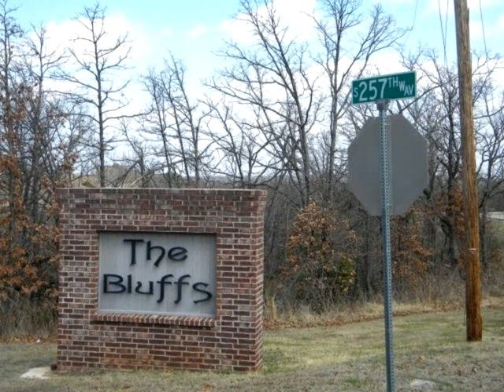Sand Springs, OK Home For Sale - VirtuallyShow Tour #18573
Secluded and private lot on Keystone Lake Two lots totalling 1.5 acres located in a highly sought after area. Secluded and private on a peninsula of Keystone Lake, The Bluffs are a restricted subdivision. Build your dream home here and have lake views year round. Walk to the water! Boat ramp and picnic area nearby.